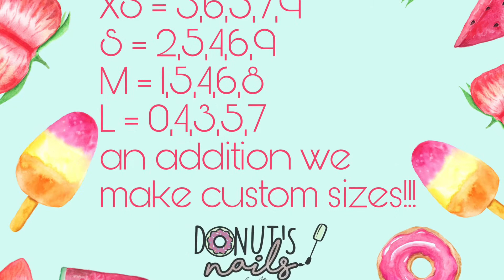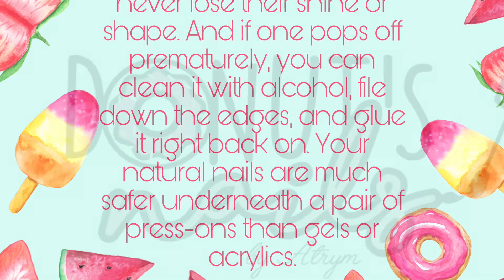More about Custom Press-on nails kit 🍩💅🏽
Donut’s nails by Atrym